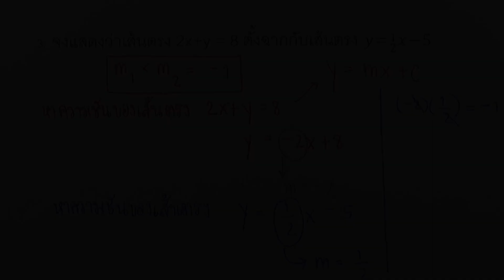แบบฝึกหัดความสัมพันธ์ซึ่งมีกราฟเป็นเส้นตรง 03